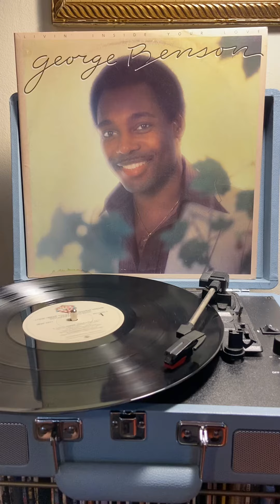November 13, 2022